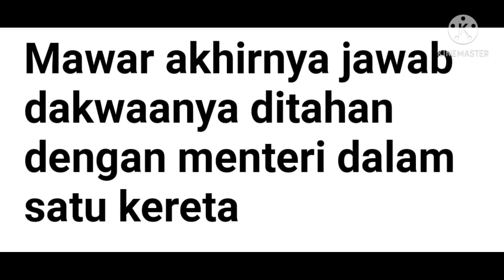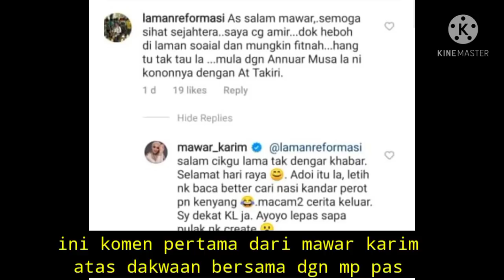GOSIP BERSAMA MP PAS.. INI RESPON PERTAMA DARI MAWAR KARIM..TQ ATAS PENJELASAN INI!!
penjelasan pertama mawar karim apabila didakwah ditangkap bersama mp pas